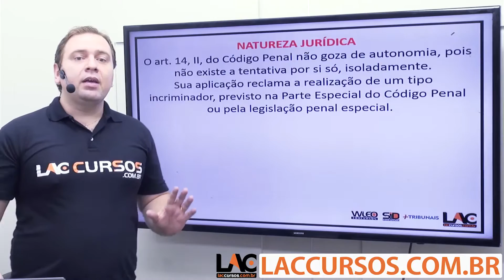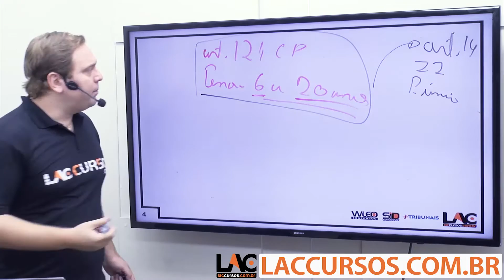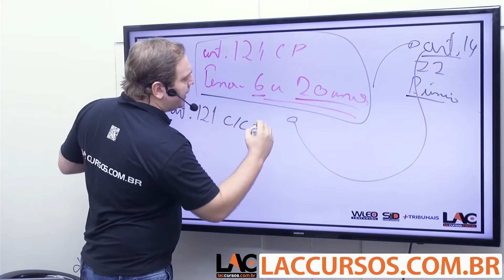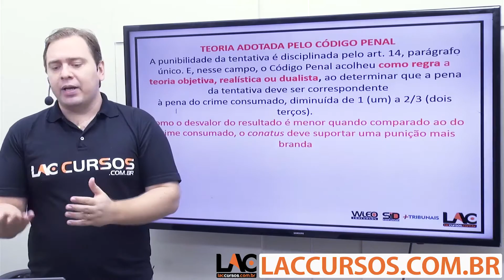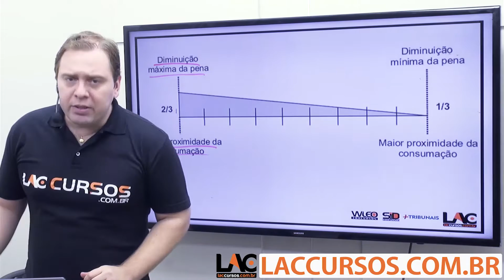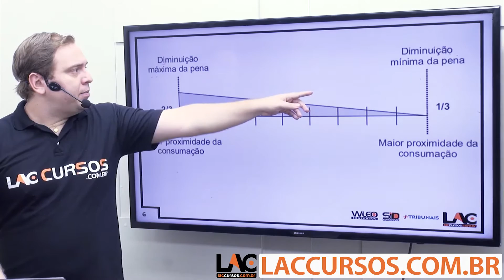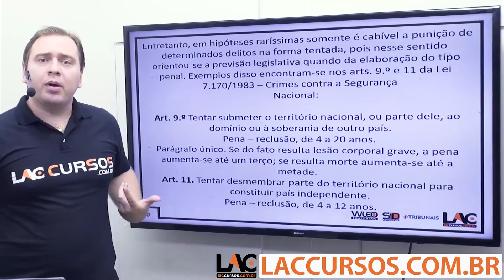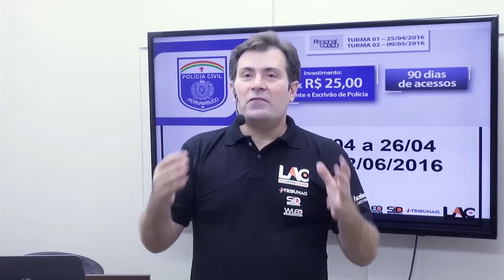Aula 49/60 - Concurso PC PE 2016 - Pena da Tentativa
Clique aqui para baixar o material de apoio da videoaula
Curso COMPLETO online para PC PE 2016
Cargo: Agente e Escrivão de Polícia
Investimento: 10x de R$ 25,00
Conheça o nosso Personal Coach, a metodologia diferenciada para estudar para concursos, estudo em regime de metas